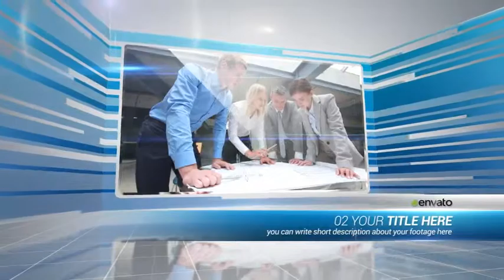Stylish Corporate Slideshow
Brand new AE CS4 Template -- Stylish Corporate Slideshow
Stylish, Modern and corporate video presentation that suit for show off your company profile, presentation, portfolio, event, product, and others.
It's meant to be 3d, modern, lines and corporate

    100% After effects
    Full HD 1920×1080
    29.97 fps
    No plugin needed. Flares are made with the VideoCopilot Optical Flares plugin, but the file comes with Optical Flares Plugin Version, if you needed
    Now you can add as many placeholder as you want. Video tutorial include!
    Now you can extend your composition with easy steps. Video tutorial include!
    My promo video using music from top AudioJungle author MusiCube.
    You can download it from here : Bright and Confident
    You can also check out his other great work here : MusiCube
    Font : Roboto